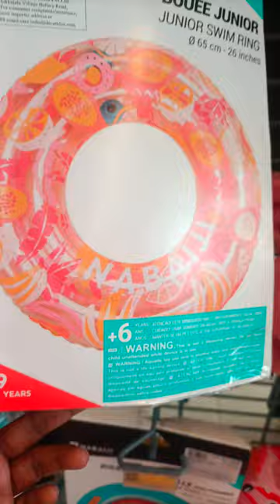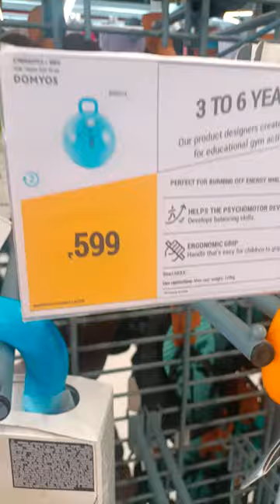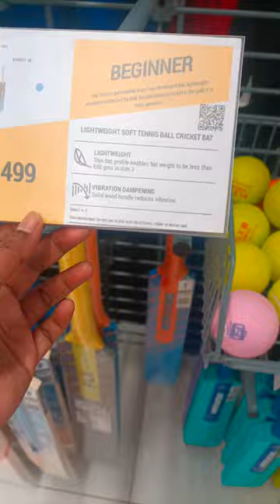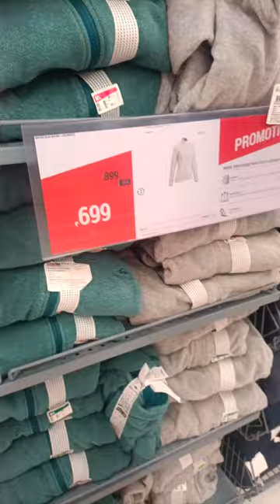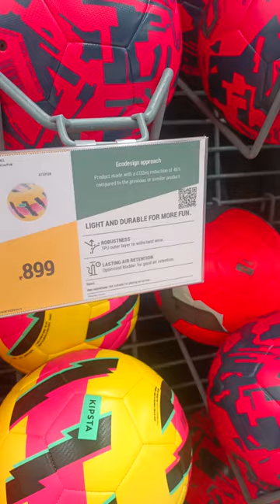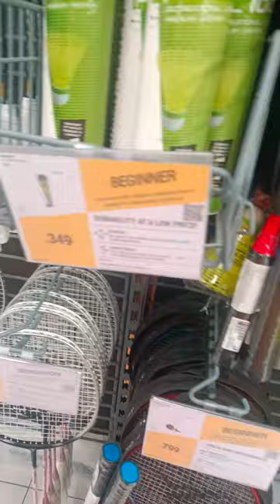💥 Decathlon Guntur 💥 full length video 📸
💥 Decathlon Guntur 💥